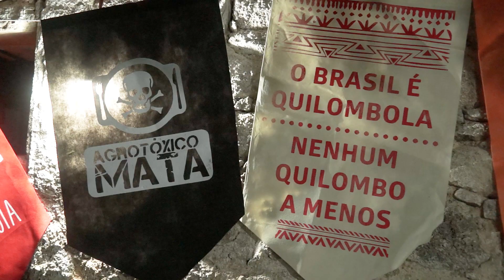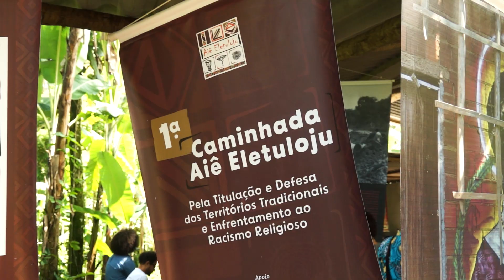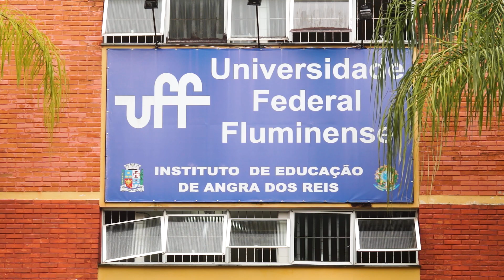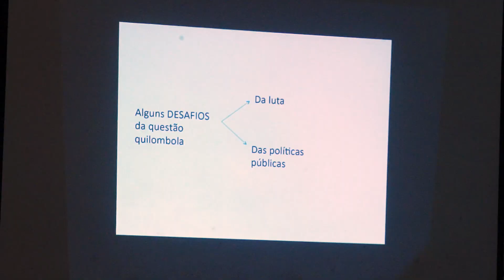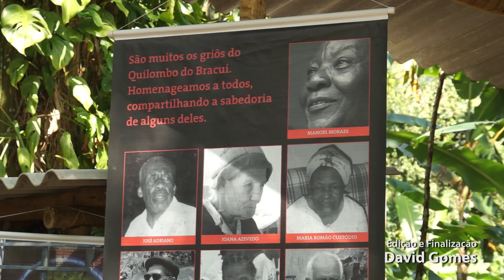BoletimUnitevê - País diverso e em disputa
O Brasil é um país culturalmente diverso. Disputas políticas colocam em cheque essa característica. As universidades trazem à cena o debate sobre nossas identidades e a urgência em conhecê-las e respeitá-las.

Gravado em Angra dos Reis em setembro de 2023

Entrevistados:
Renato Emerson dos Santos (Professor da UFRJ)
Augusto Cesar Gonçalves e Lima (Professor do IEAR - Instituto de Educação de Angra dos Reis - UFF)
Marilda de Souza Francisco (Coordenadora da Associação do Quilombo Santa Rita do Bracuí)
Ronaldo de Souza (Secretário Nacional do Ministério da Igualdade Racial)

Equipe Unitevê:

Reportagem:
Gilson Carvalho

Produção:
Lucas Marques

Imagens e edição:
David Gomes

Imagens:
David Gomes
Rafael Saar
Lucas Marques

Supervisão:
Gilson Carvalho
Rafael Saar

Coordenação:
Rodrigo Moraes Alonso